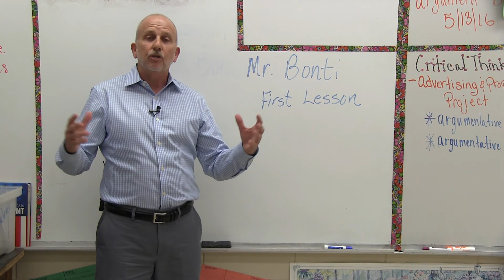A Message from Ray Bonti